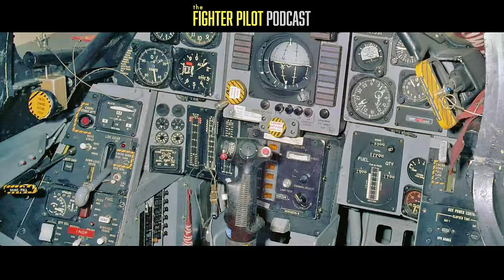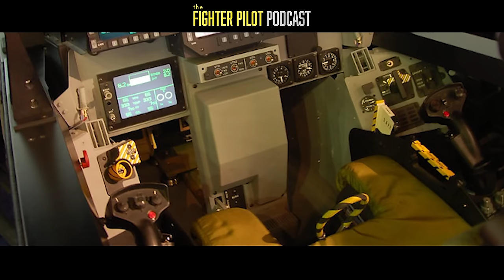All about Naval Flight Officers (ep. 188)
Most people can readily explain what a pilot is and does, but what about a Radar Intercept Officer, Bombardier / Navigator, or Tactical Coordinator?

On this episode, FPP friend and occasional cohost Matt "Flounder" Arny, former RIO-turned WSO, explains the world of Naval Flight Officers--what they are, how they're trained, what they do, and how far up the promotion ladder they can go.

To learn more about Flounder's services in management consulting and leader development, or to book him as a keynote speaker,